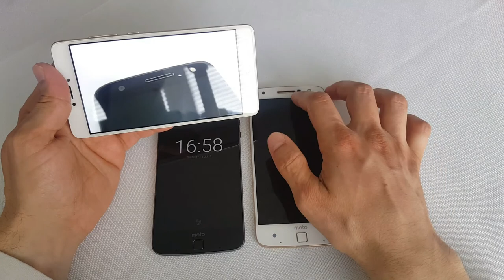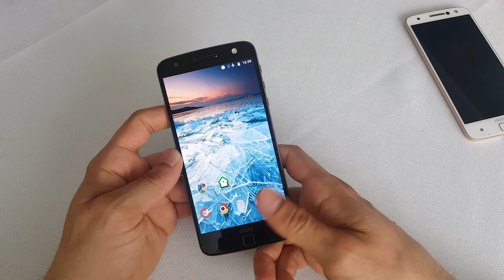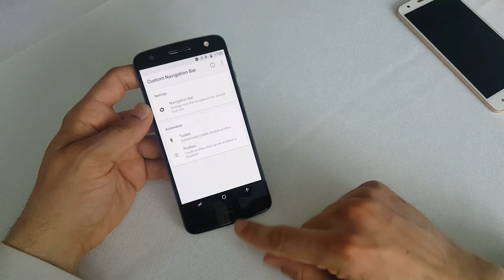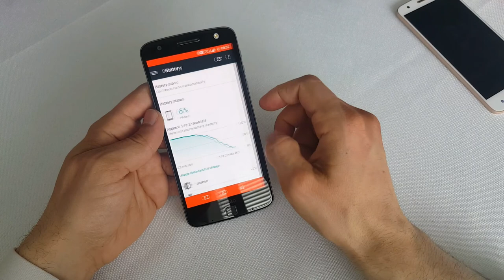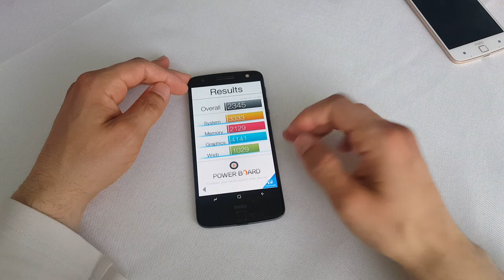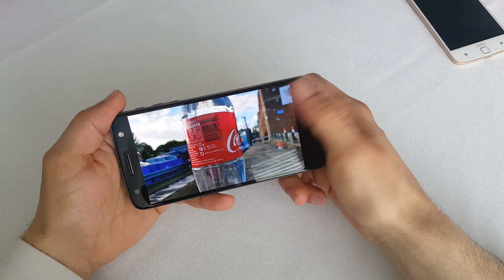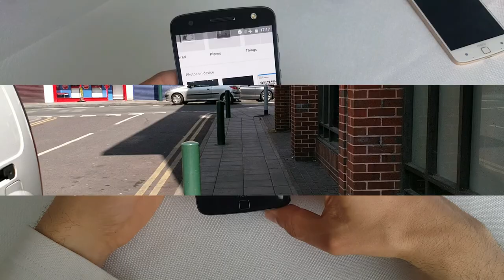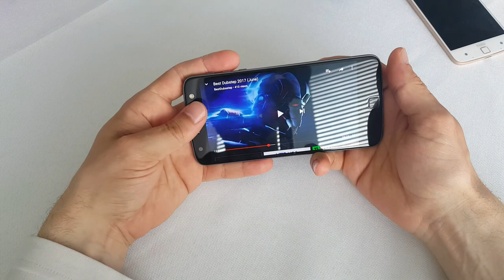Motorola Moto Z Review: $189.99 WHAT???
One of my favourite android phones just got discounted guys! Watch the review anyways but it's a no brainer for just $189.99 !!!

Join VoloKin Project on Google+ for extra content, photos and updates

Oh, and thank you very much for watching:)